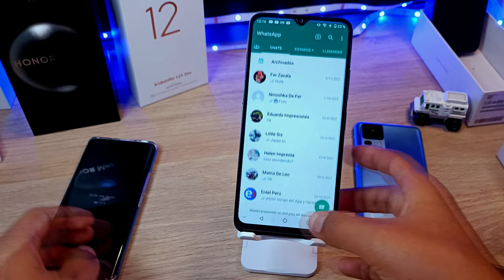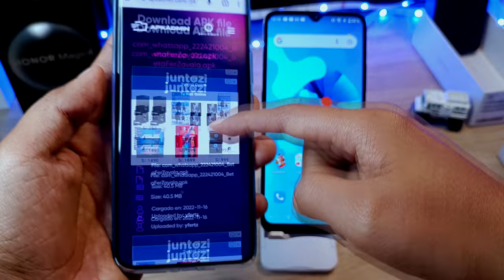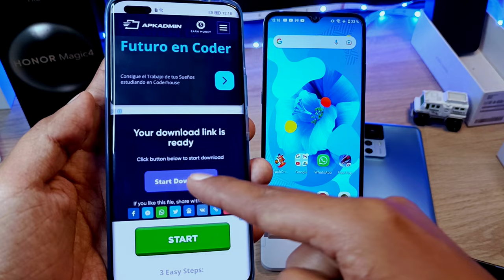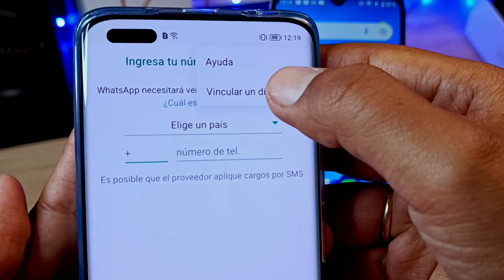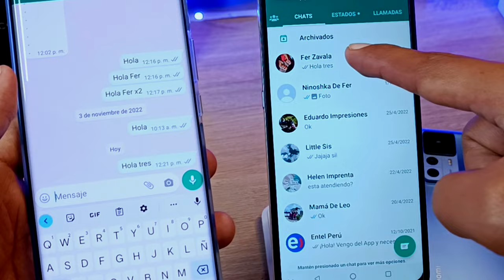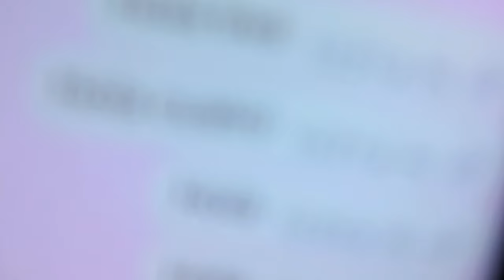WhatsApp en 2 Teléfonos - TODOS LO PODEMOS USAR - TRUCO FÁCIL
Finalmente WhatsApp en 2 Teléfonos y todos lo podemos usar con este Sencillo Truco

aprende a usar WhatsApp en 2 Teléfonos
como usar WhatsApp en 2 Teléfonos
así puedes usar WhatsApp en 2 Teléfonos